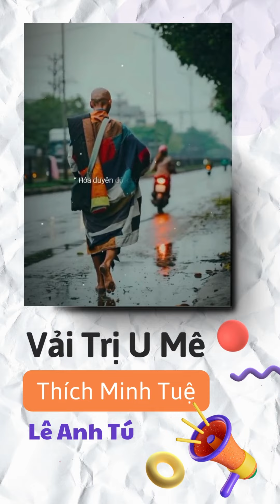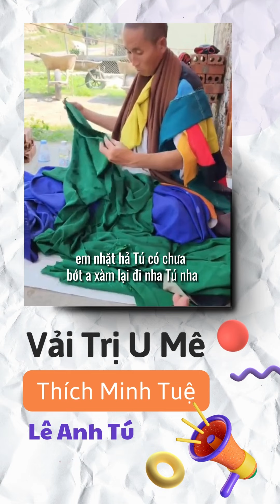Vải Trị U Mê của Thích Minh Tuệ (Lê Anh Tú) Y Phấn Tảo 13 Pháp Hạnh Đầu Đà.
Vải Trị U Mê của Thích Minh Tuệ ( Lê Anh Tú ) 13 Pháp Hạnh Đầu Đà.

Mặc y phấn tảo: Đây là loại y được làm từ những miếng vải vụn, rách, không dùng đến được lấy từ nghĩ.a địa, bệ.nh v.iện, ở ngoài đường hay ở rừng,…Sau đó được giặt sạch và vá lại thành y để mặc. Vị hành giả tu tập không nhận sự cúng dường y áo của thí chủ mà đi nhặt những vải này.
 1 Chiếc y dù lượm đống rác cũng nhuộm thành 1 mẩu. Không được mặc y lòe loẹt màu, nhiều màu.
Mặc Y Phấn tảo phải được nhuộm một màu không thể để bộ y quá nhiều màu đỡ phải bị cái nhìn biến dạng đầy quái dị trong mắt người trí.
Tham khảo Kinh  Nykaya , A-hàm và Thanh Tịnh Đạo để biết 13 PHÁP HẠNH ĐẦU ĐÀ đúng đắn của Phật Giáo dựa theo Pháp & Luật do Đức Phật chế định.